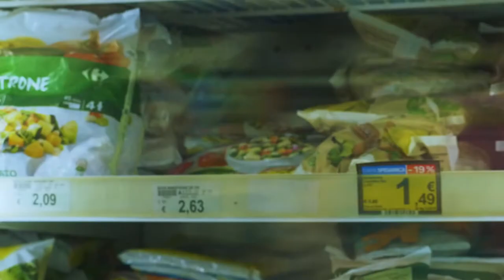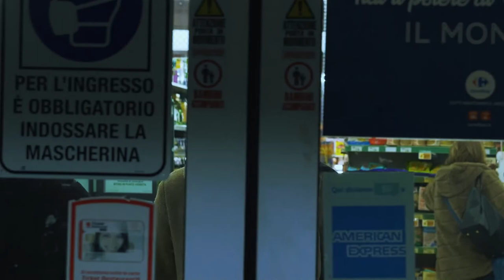Stalker - In Superficie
Una scena tratta dal cortometraggio "In Superficie" di Lorenzo Bombara.